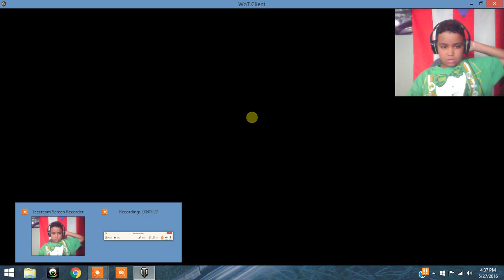World of tanks pt.1